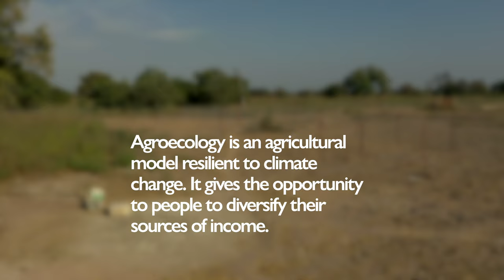Migration and Agroecology in Morocco and Senegal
Agroecology is an agricultural model resilient to climate change, good for biodiversity, and gives the opportunity to people to diversify their sources of income. The agroecological farm “Swani Tiqa” in Morocco and “Sow Ranch” Farm in Senegal are two examples of how and why migrants engage themselves into agroecology.